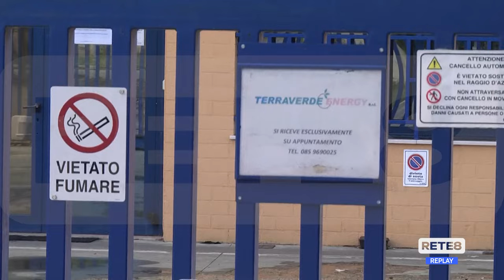Città Sant’Angelo - Nuovo incendio all’azienda Terraverde